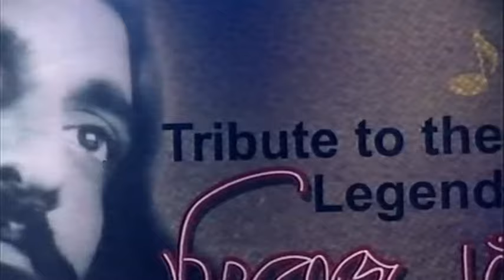এক সেকেন্ডের নাই ভরসা - Fakir Alamgir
Orignal Singer Was Firoz Shai